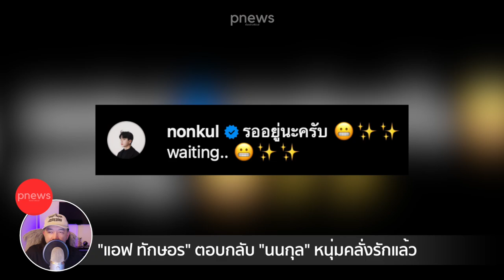ห้องข่าวพีนิวส์ | "นนกุล" ตอกย้ำความคลั่งรัก "แอฟ ทักษอร" ตอบกลับรับทราบแล้ว